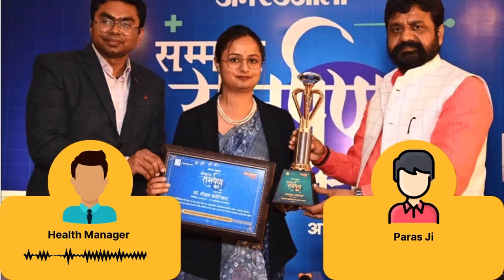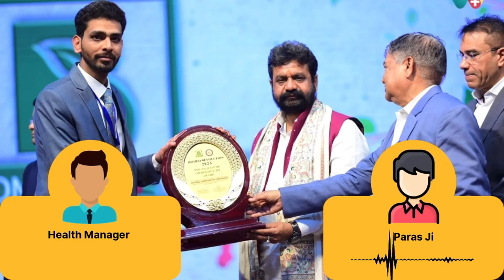Hair Fall ka homeopathy Ilaj - Paras Ji ki Success Story |101456